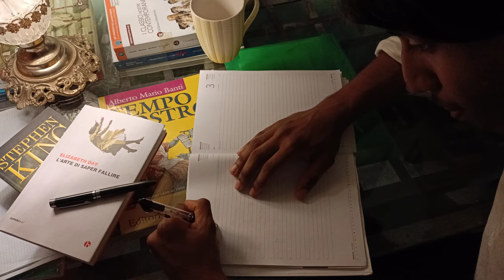New York Nagaram Recreation | Tamil Song | Sillunu Oru Kadhal | K.Surija | G.Jathusan | M.S.Jones R.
New York Nagaram Recreation | Tamil Song | Sillunu Oru Kadhal | K.Surija | G.Jathusan | M.S.Jones Rupert

A Recreation video in collaboration with M.S.Jones Rupert